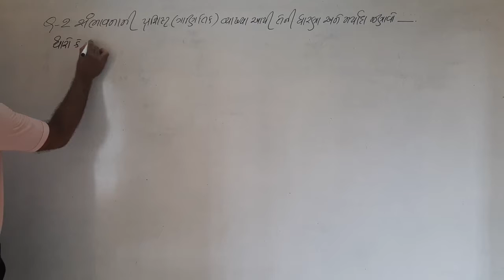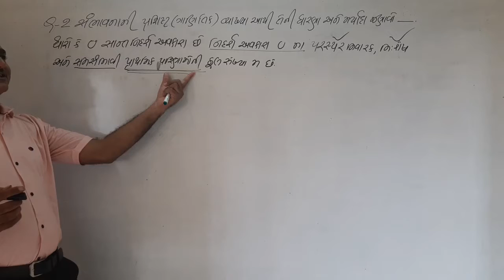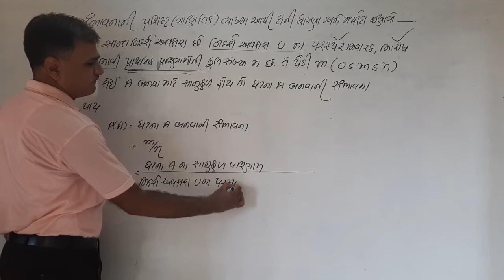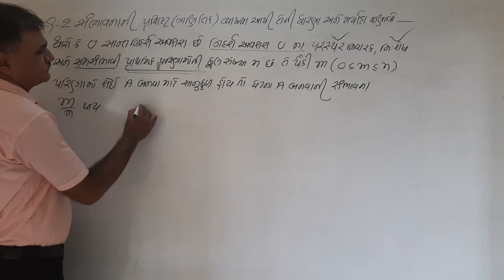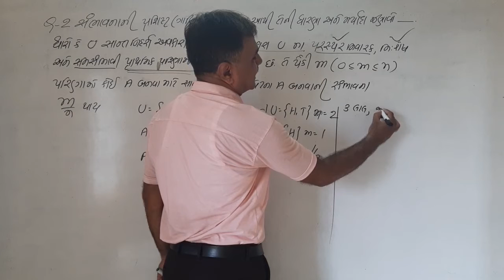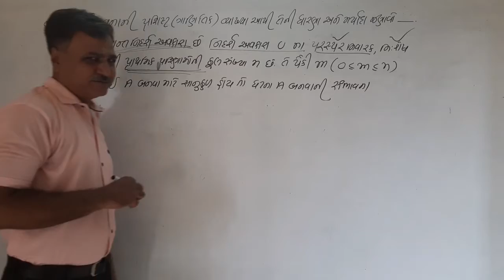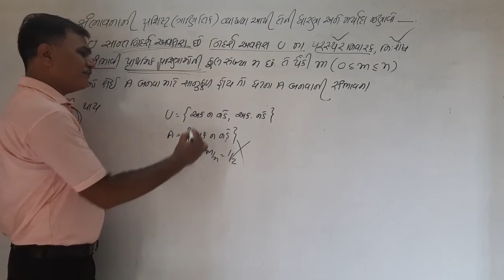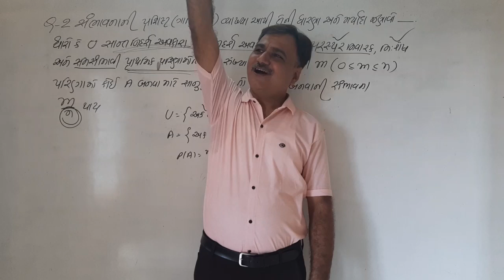STD 12//STATISTICS// BY JOGISIR// CH.1 સંભાવના //lec.12